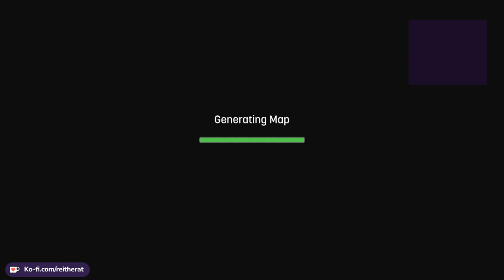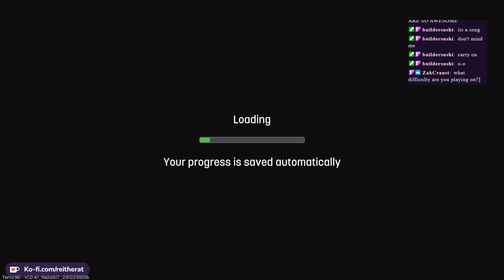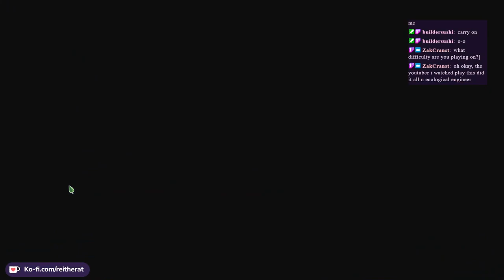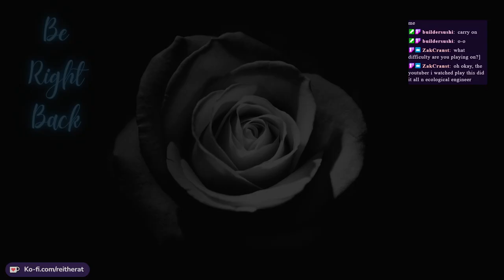Lowkey Cozy Stream, Looking for Beavers